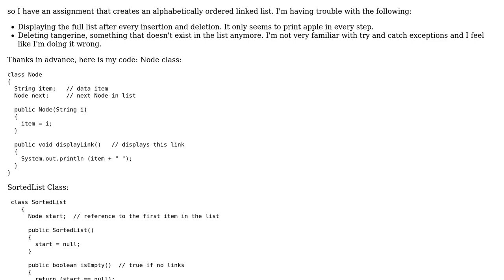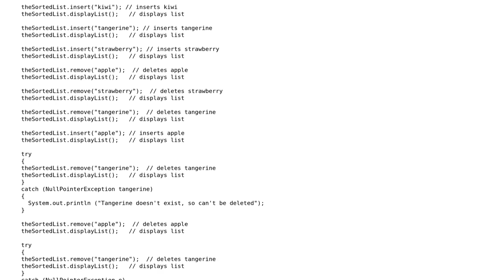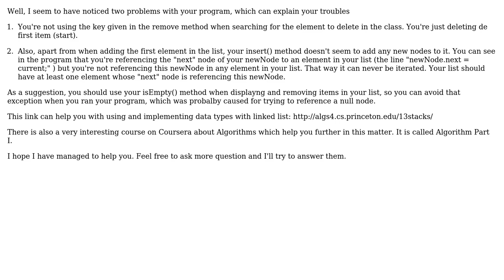Linked List - Problems displaying list and deleting something that isn't there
With thanks & praise to God, and with thanks to the many people who have made this project possible! | Content (except music & images) licensed under CC BY-SA | Music | Images & others | With thanks to user Fabio Peres Toi user Allen H. and the Stack Exchange Network Trademarks are property of their respective owners. You are responsible for your own actions.